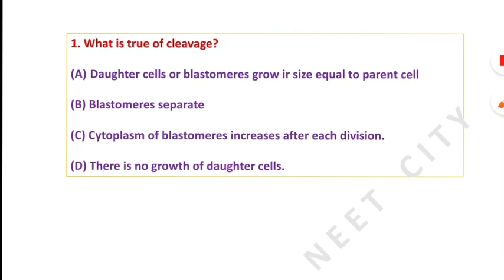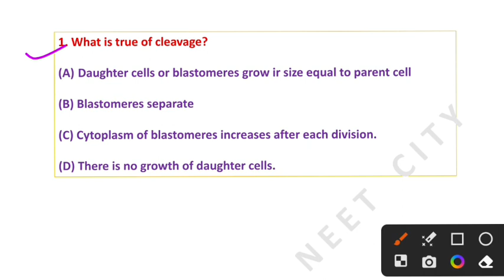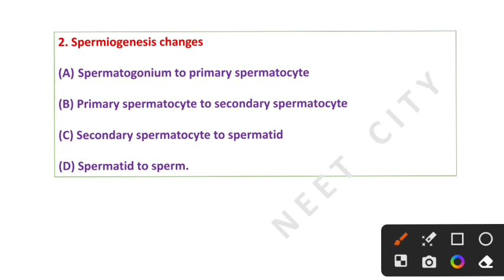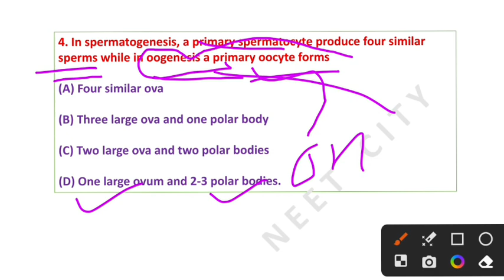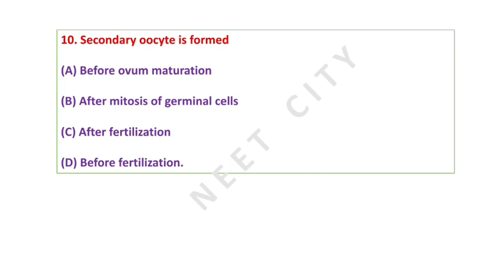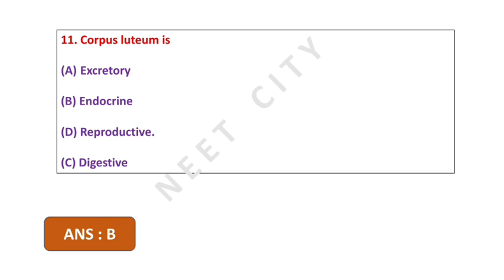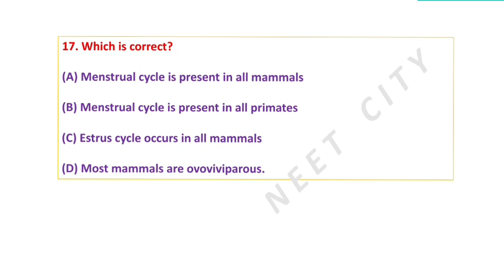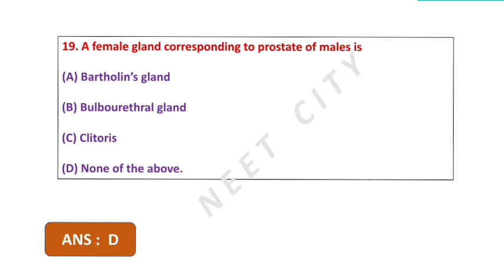Human Reproduction Top 20 MCQs || Class 12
Human Reproduction Class 12th top 1000 MCQs
Chapter:- human reproductive system
1. Male reproductive system
2. Female reproductive system
3. Gametogenesis
4. Spermatogenesis
5. Ogenesis
6. Menstrual cycle
7.fertilisation
8.implantation
Embryogenesis
Sperm formation
Ovum formation
Syngamy
Testis
Ovary
Vagina
Penis
Urethra
Ejaculation fertilization
Ejaculatory duct
Biomenters biology
Top 10 human reproductive system question
Previous year human reproductive system question
How to find previous year question in human reproductive system
Human depottive system ke question do
human reproduction class 12 in hindi
human reproduction class 12 hindi medium
human reproduction class 12 ritu rattewal

human reproduction class 12 one shot revision

human reproduction class 12 garima goel

human reproduction class 12 physics wallah

human reproduction kv education

human reproductive system class 12

human reproductive system class 10

human reproductive system animation video

human reproductive system in hindi

human reproductive system by mom

human reproductive system 3d animation

human reproductive system pooja

mam doubtnut

human reproductive system diagram

human reproductive system man
human reproduction for neet

Chapter 3 Biology Notes - Byju's

human reproduction for neet 2022

human reproduction for neet by ritu rattewal one shot

human reproduction for neet one shot

human reproduction for neet by ritu rattewal

human reproduction for neet by garima goel

human reproduction for neet in hindi

human reproduction for neet 2022 one shot

human reproduction for neet 2023

human reproduction for neet by tarun sir

Reproduction is the process of giving birth to their young ones which are identical to their...

What are the 5 stages of human reproduction?

What is the process of reproduction in humans?

What is human reproduction in biology?